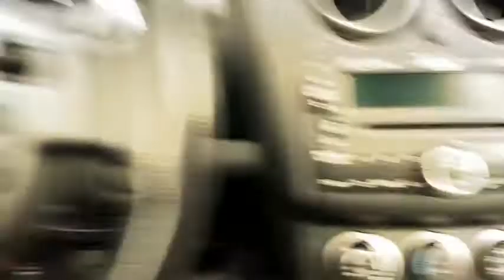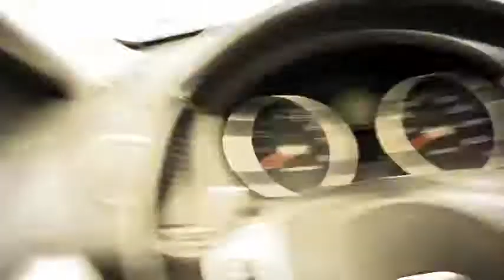karina's Nissan Rogue